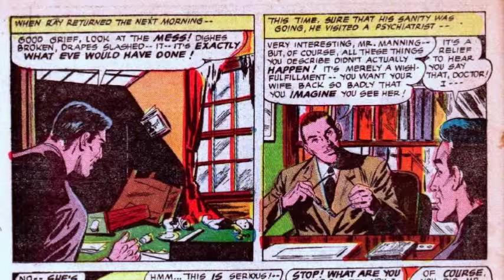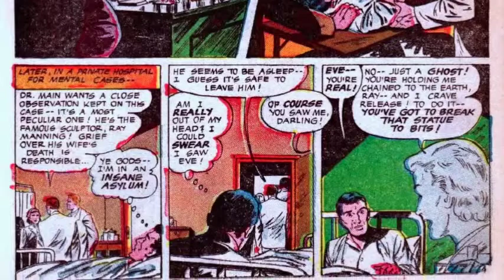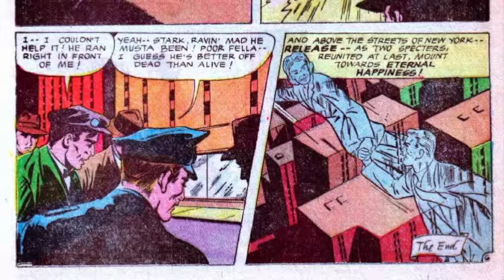The Spector in The Show Window